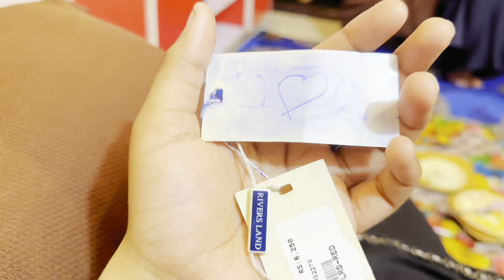Iftari vlog with cousin